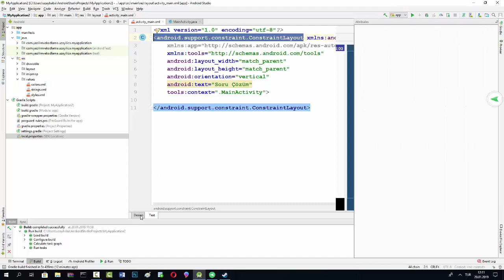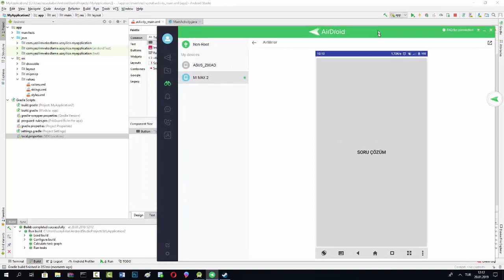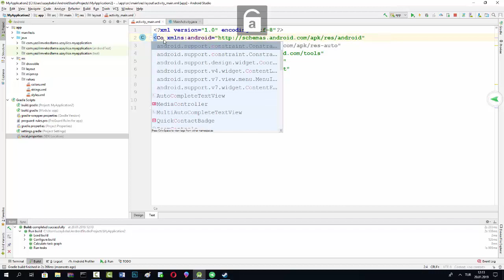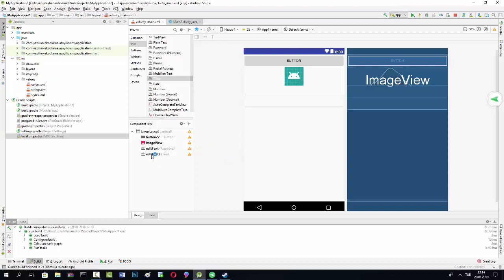Android Kapsayıcılık Konusu Ve Neden Layout Kullanmak Zorunludur? Android programlama Dersleri